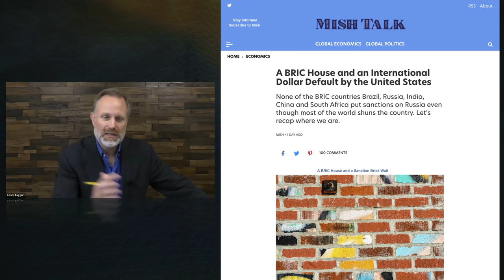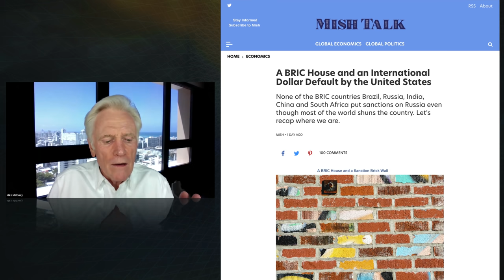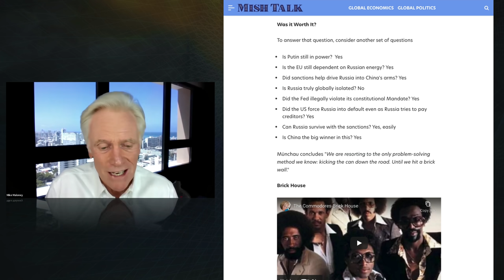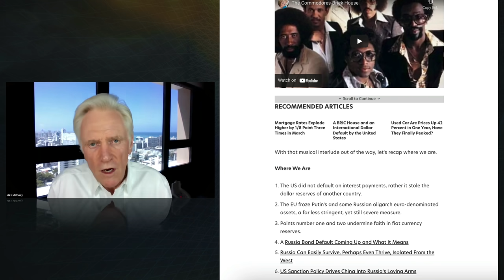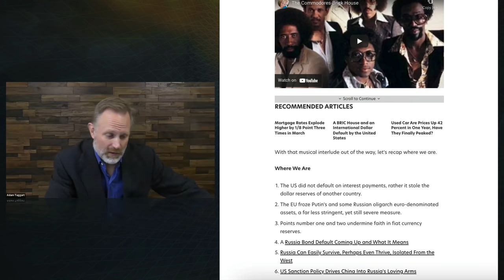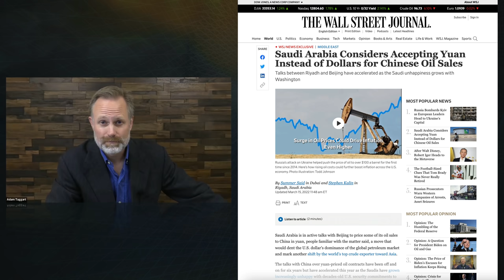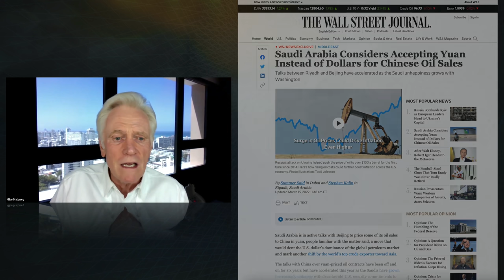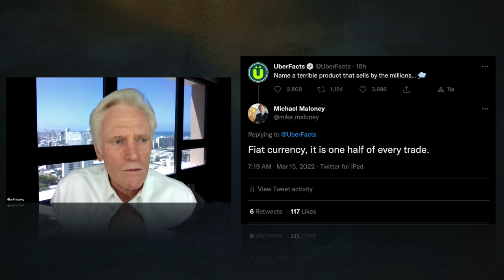BREAKING: End of the US Petrodollar? What Next?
Some massive news broke in the last couple of hours in regards to the US dollar - Join Mike Maloney and Adam Taggart in today’s video update as they discuss what happened, what it means, and where we could be headed next. Thanks for sharing and clicking that 'Like' button. For those wondering why our videos don't appear in their subscription feed immediately - we release our clips to our free weekly email readers first, then later we publish to YouTube. Sometimes it's just hours, sometimes it's a couple of days later. This is to encourage people to join our free newsletter - because one day, we may not have YouTube to rely on. As always, thank you for your support. M.